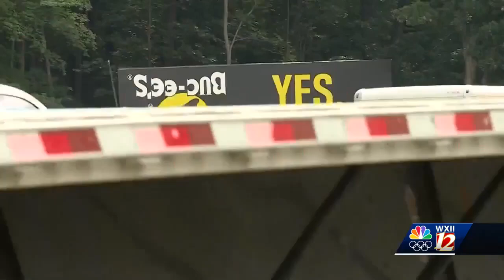Buc-ees in Mebane installs sign